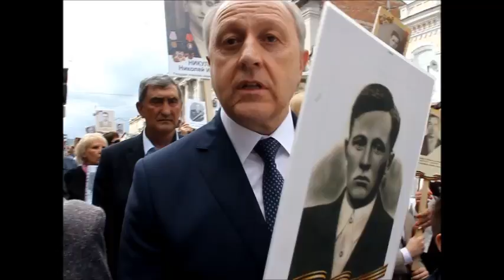День Победы. По Московской двинулись колонны "Бессмертного полка"